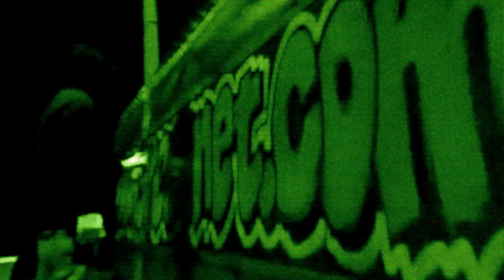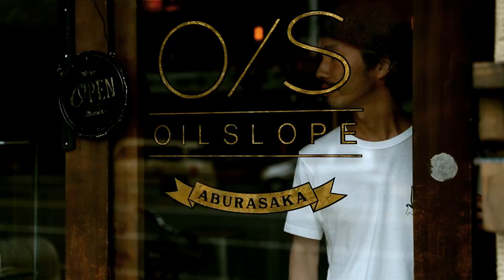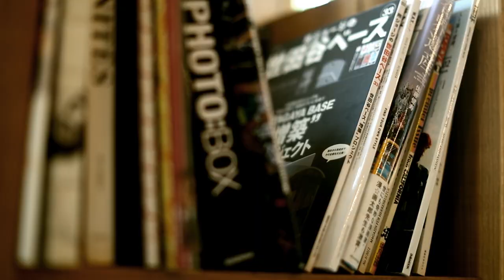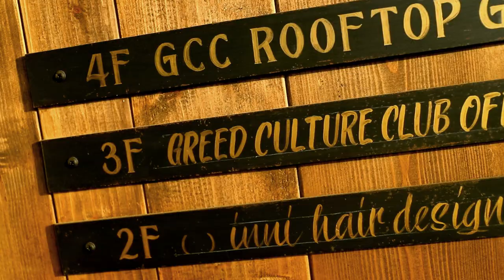SPARKEY / GReeD prod.by MASAYA a.k.a MB(O.T.S.)【Official MV】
Lyrics by K.Yamamoto
Produced by MASAYA a.k.a MB(O.T.S.)
Scratched by DJ SHURAKU(F.P.F)
Directed by ZP FILM

SPARKEY Brand New 7inch Vinyl『GReeD/Cultivate』

TRACK LIST

Side A：GReeD

Side B：Cultivate

Lyrics by K.Yamamoto
Produced by FUSHIMINGUS(O.T.S.)

All Recorded by 法斎堂2F

All Mixed&Mastered by Cosaqu(COSMICNOTE ANNEX)

Artwork by YSB(GREED ARTWORKS)

Title font by END

The back of the photo by Yoshihiro Furukawa

Special Thanks To All My Family,Friends,Mr.HIRAYAMA and GReeD ENTERTAINMENT

SPARKEY

Special Thanks

GReeD NARA
GReeD TOKYO
hostel&gallery G is good
GREED ARTWORKS
GREED GARAGE WORKS
GREED CULTURE CLUB
WATARUTA2
END
DJ SHURAKU(F.P.F)
OMIYA TOWN SPOKESMANS(MASAYA a.k.a MB & FUSHIMINGUS)
NAJIMI
W.L.C(LOW & FUSHIMINGUS & KEANE)
PAINT&BUFF
法斎BEATS a.k.a COMSUN
SUN ROCK cafe
Mr.HIRAYAMA